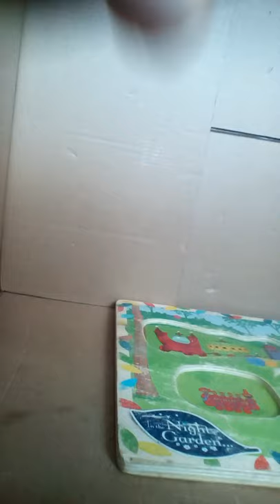Ninky nonk toy collection